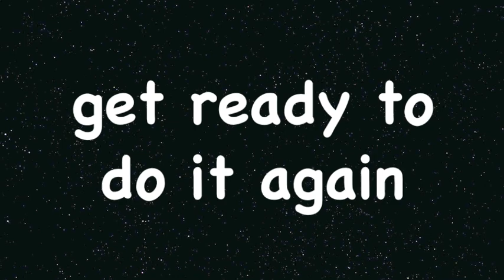Tabata - Treasure (Bruno Mars / COVER)